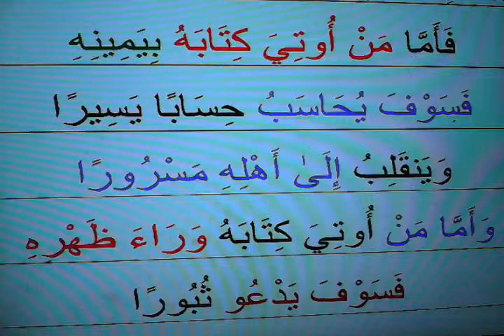SURAH 84 AL INSHIQAQ VERSE 7 T0 11 FOR YUSRA AND SAMAH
SURAH 84 AL INSHIQAQ  VERSE 7 T0 11 FOR EMAAN